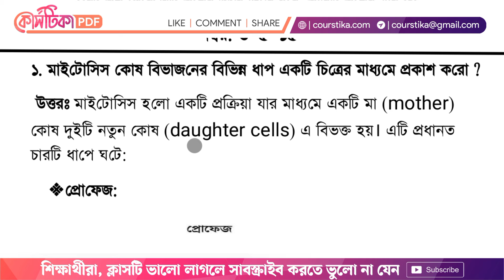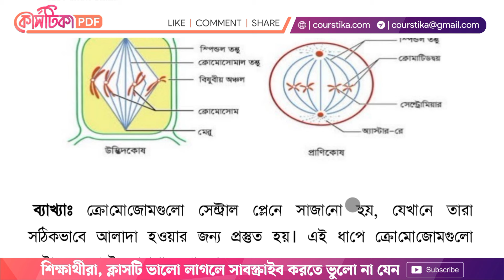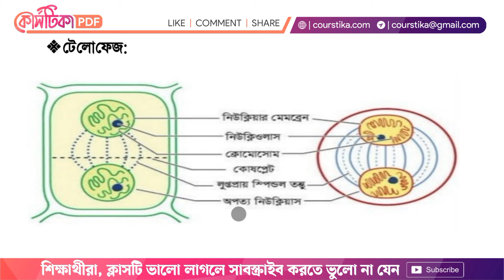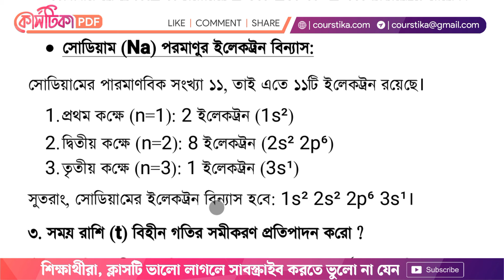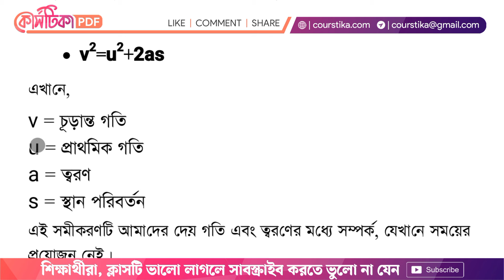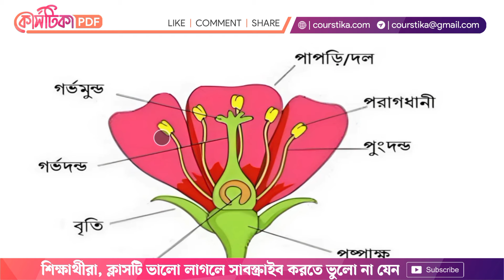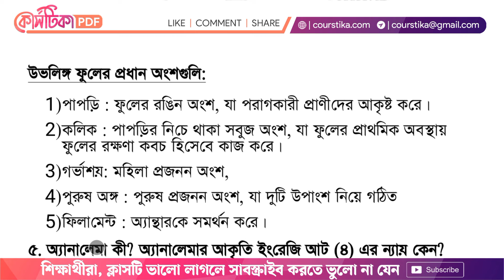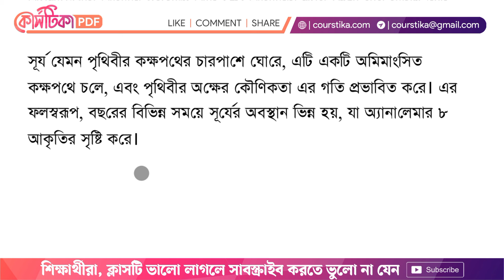অষ্টম শ্রেণির বিজ্ঞান বার্ষিক পরীক্ষার প্রশ্ন উত্তর ২০২৪ | Class 8 Annual Exam 2024 | Courstika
অষ্টম শ্রেণির বিজ্ঞান বার্ষিক পরীক্ষার প্রশ্ন উত্তর ২০২৪ : শিক্ষার্থীরা, কোর্সটিকায় আজকে আমি তোমাদের সাথে অষ্টম শ্রেণির বিজ্ঞান দৃশ্যপটবিহীন প্রশ্নের উত্তর নিয়ে আলােচনা করব।
৮ম শ্রেণির বিজ্ঞান নমুনা প্রশ্ন ২০২৪
nomuna prosno class 8 english
class 8 barsik exam 2024
৮ম শ্রেণি বিজ্ঞান বার্ষিক পরীক্ষার প্রশ্ন উত্তর